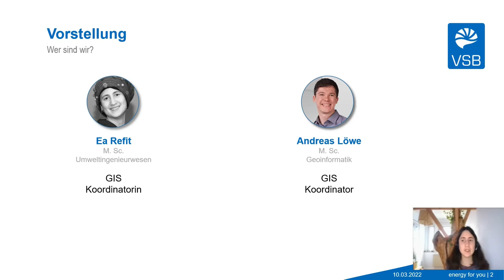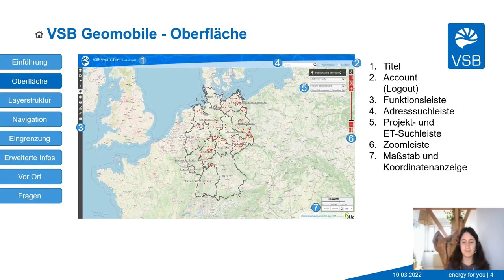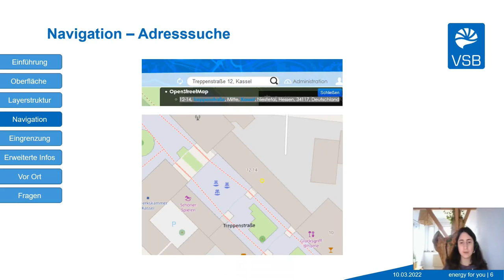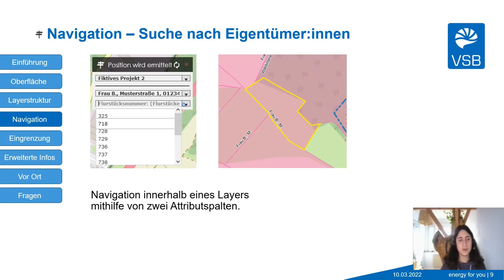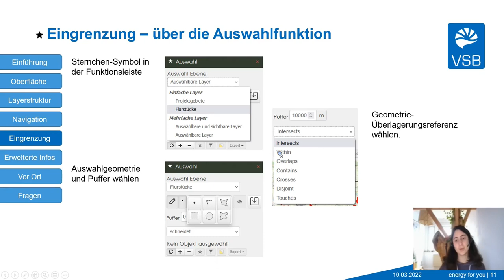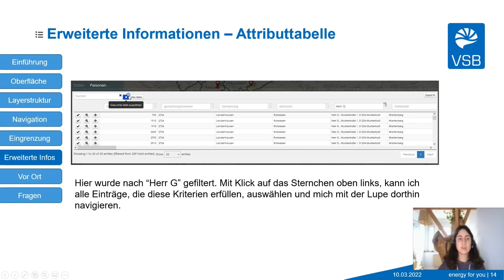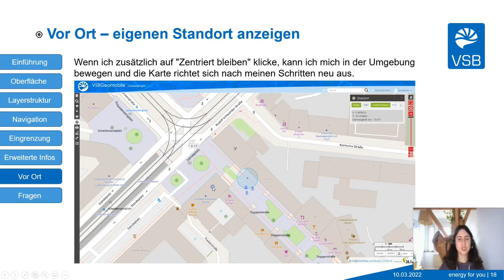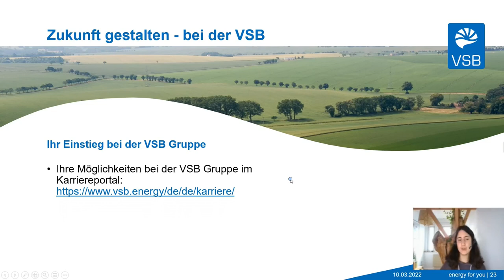2022 - Webmaps mit Lizmap Web Client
Die Open Source Software Lizmap, entwickelt von 3Liz, ist eine interessante Alternative zu Mapbender und bietet viele nützliche Funktionen. In diesem kurzen Vortrag wird Lizmap anhand eines Praxisbeispiels präsentiert.

Es gibt viele Möglichkeiten Webmaps zu konfigurieren (mapbender, leaflet, OpenLayers, etc.). 3Liz, ein französisches Entwicklerteam, hat dazu einen OpenSource-Web-Client, namens Lizmap, entwickelt und unter GitHub frei zur Verfügung gestellt. Als nette Alternative zu Mapbender wird eine Lizmap-Webmap anhand eines Praxisbeispiels zur Windparkplanung vorgestellt. Funktionen wie Tabelleneinsicht, Drucken, Standortanzeige, Adresssuche, Filtern, Editieren, Messen, Zeichnen, Exportieren, etc. gehören dazu.